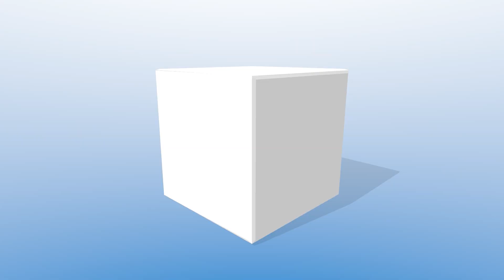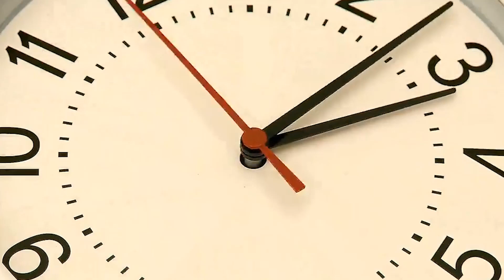Confident ► EnTrance Hypnosis | 6" Power Trance #49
EnTrance Hypnosis presents: Confident ► EnTrance Hypnosis | 6" Power Trance #49.

Quote: Buddha spent six years meditating on the essence, causes, and cures for human anguish. In the end, he came to the realisation that suffering is not caused by ill fortune, by social injustice, or by divine whims. Rather, suffering is caused by the behaviour patterns of one’s minds. - Yuval Noah Harari (Sapiens).

Did You Know? More companies are incorporating mindfulness and meditation into the workplace. Not only can it help with the mental health of employees and executives, it has shown to help with performance and productivity in the office.

EnTrance Hypnosis is brand of premium quality hypnotic, guided meditation recordings to begin your self-help journey to happiness.

What we do:
Quite simply, we help you relax. Self help meditations for healing.

The secret to an enlightened life and mental euphoria is simple. Complete mental relaxation to calm the inner and outer minds.

A natural state of relaxation and focused awareness which can open an experiential communication between your conscious and unconscious mind.

This ancient practice (commonly known as hypnosis or meditation) allows positive change within yourself.  A deeper mental harmony can be reached when we are able to listen to our deepest truth.

Ongoing personal issues and problems can be resolved, and the psyche can be developed purely by reaching this enhanced state of relaxation.

By listening along to our deeply relaxing suggestions, you allow yourself to grow your own inner potential, to reach your greatest achievements.

It really is that simple. Affirmations for positive thinking!

EnTrance Hypnosis sessions are produced in high end recording studios by audio professionals and are amongst the very best quality hypnotic recordings available.

50 minute Hypnotherapy Session
A collection of 100 x 50 minute therapy sessions; Includes paraliminal section.

30 minute Hypnotherapy Session
A collection of 100 x 30 minute therapy sessions; No paraliminal section.

Gym Health Hypnosis
80+ x 20 min Hypnotic therapy sessions with upbeat music for use during light exercise including housework.

Mini Meditations
24 x 15 minute (approx') short but extremely powerful guided Mini-Meditations with positive hypnotic content.

Relaxation Library
100 x colour themed (Chromotherapy) titles optimised to unleash the power of your unconscious mind.

Sleep
50 unique versions of Sleep meditation in this library. Listen at bedtime to help induce deep, relaxing sleep.

Sleep Music
35 versions of our bedtime music library for you to slip, gently into a graceful nights sleep.

ZenTrance
50 key Frequency Meditations, based on the Chakras frequencies, Solfeggio and Nogier scales, Isochronic and Binaural beats and Brain waves patterns.

For the best results, always use high-quality stereo headphones. ***